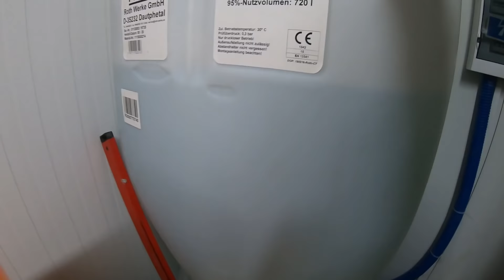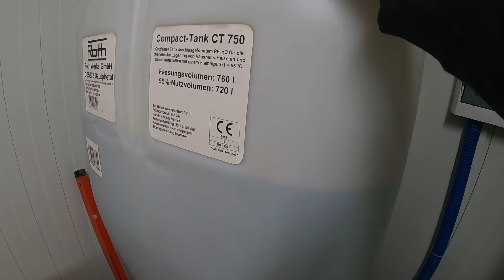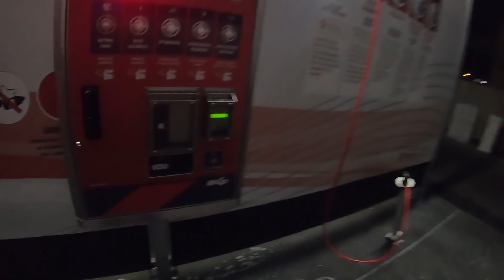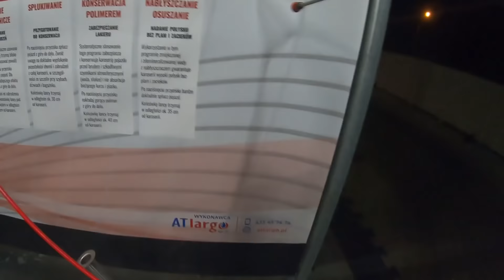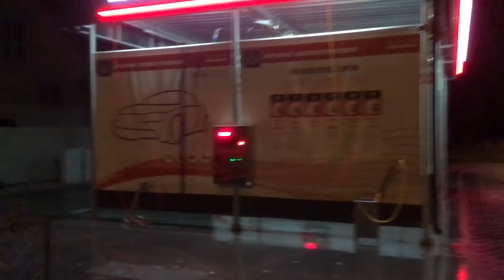Czy Myjnia Na Wsi To Dobry Biznes | AndrzejWielkiR.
Cześć,

Na tym kanale jest normalne życie człowieka z małej miejscowości który coś robi, a to wszystko widzicie na filmach, zobaczcie jak to wygląda, zostawcie łapę i suba.
Pozdrawiam AWR.

Zapraszam!!
INNE FILMY WBIJAJ
NAJLEPSZY KANAŁ Z NAJLEPSZYMI WIDZAMI